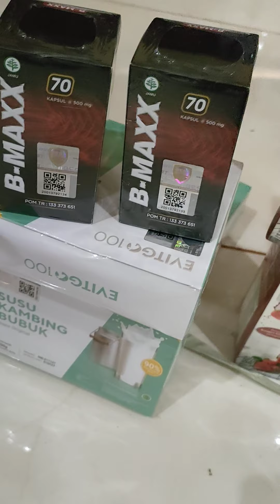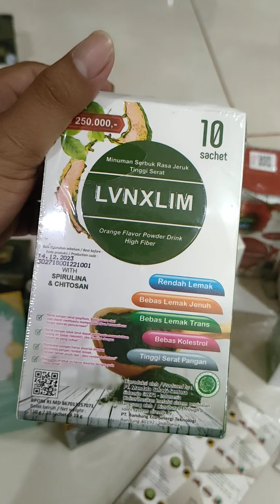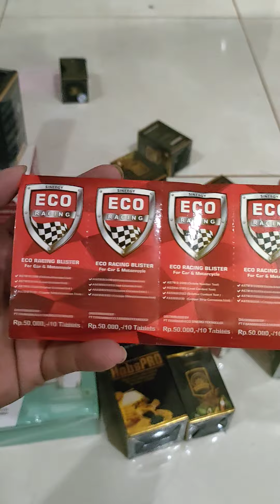Produk PT BEST (BEST Corporation) yang sudah terbukti manfaatnya